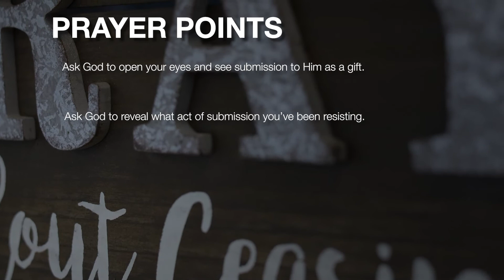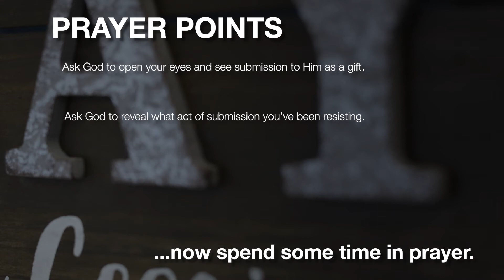21 Days of Prayer - Jared Webb